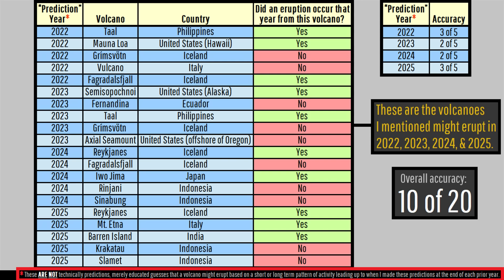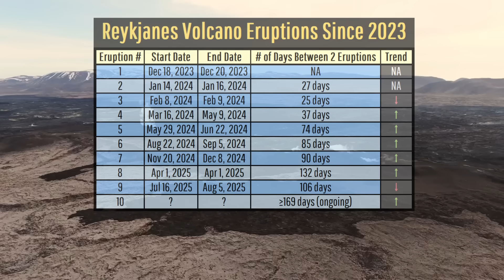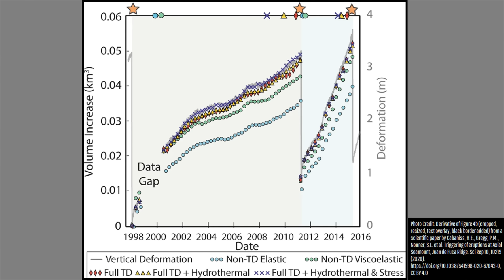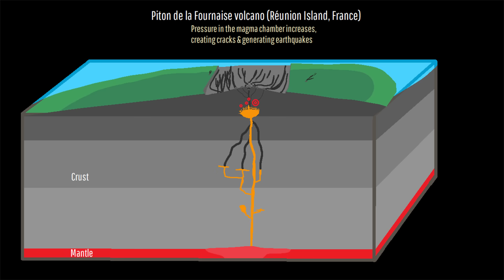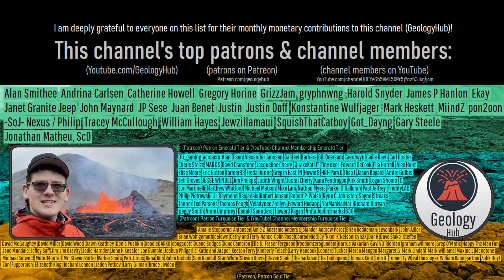5 Volcanoes Which Could Erupt in 2026; Iwo Jima & More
With a new year brings new possibilities, and this includes with volcanoes. As a result, you might be wondering which volcanoes around the planet could erupt this year (2026). In today's video, I will discuss 5 volcanoes which in the opinion of a volcanologist (GeologyHub) have the potential to erupt in the next 12 months. Two of these volcanoes involve volcanic islands, specifically the volcanoes known as Krakatau and Barren Island.

This video's thumbnail image displays what the next eruption of Reykjanes in Iceland might look like.

Sources/Citations:
[1] NOAA
[2] Yang, J., Zhu, H., Zhao, Z. et al. Asymmetric magma plumbing system beneath Axial Seamount based on full waveform inversion of seismic data. Nat Commun 15, 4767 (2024).
[3] Cabaniss, H.E., Gregg, P.M., Nooner, S.L. et al. Triggering of eruptions at Axial Seamount, Juan de Fuca Ridge. Sci Rep 10, 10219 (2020).

0:00 2026
1:00 Reykjanes Volcano
2:14 Iwo Jima
2:54 Axial Seamount
3:52 Piton de la Fournaise
4:29 Erta Ale